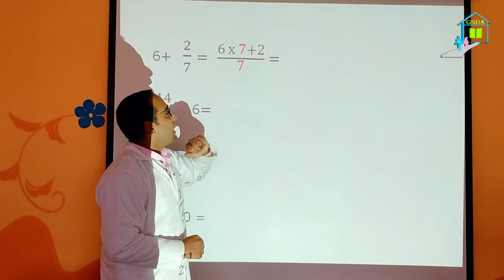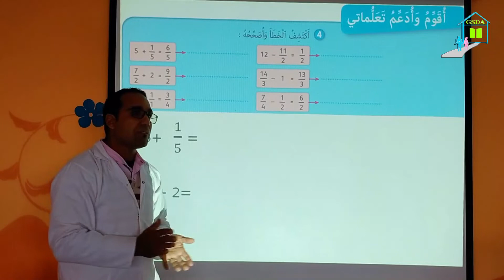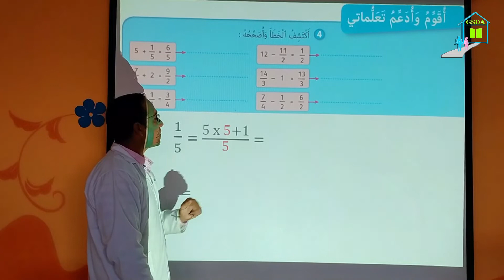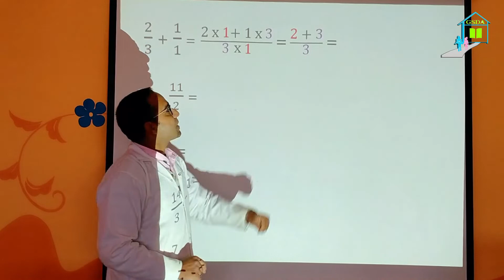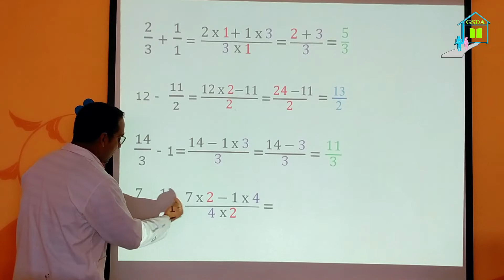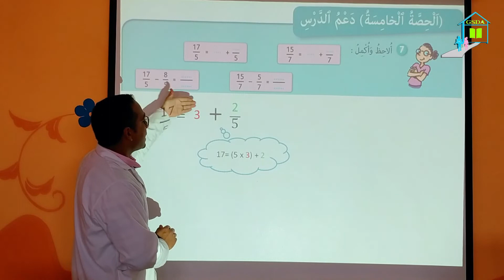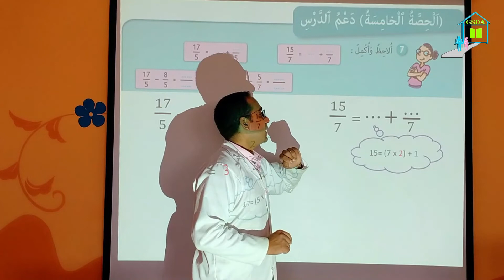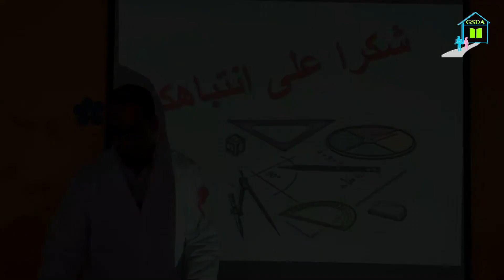4AEP (الأعداد الكسرية 3 : الجمع والطرح (تصحيح التماين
4AEP (الأعداد الكسرية 3 : الجمع والطرح (تصحيح التماين